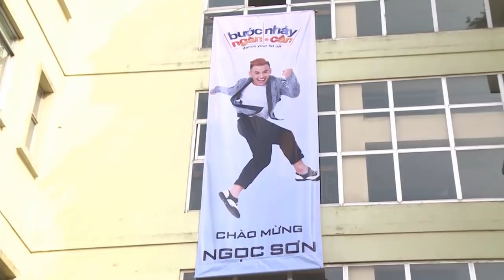BƯỚC NHẢY NGÀN CÂN | TẬP 11- NGỌC SƠN VỀ NHÀ